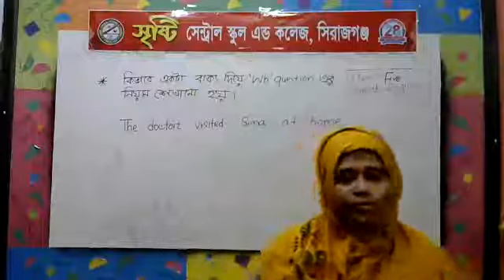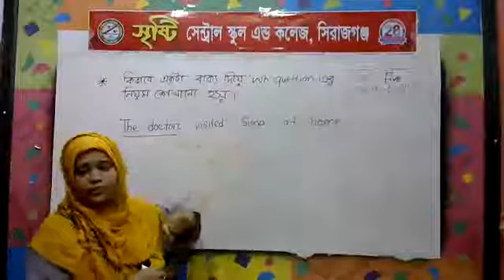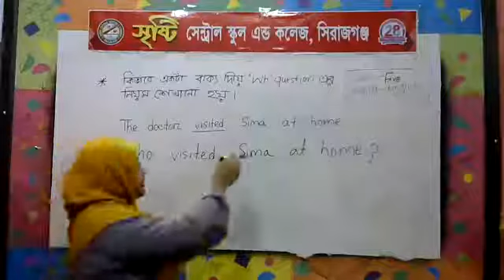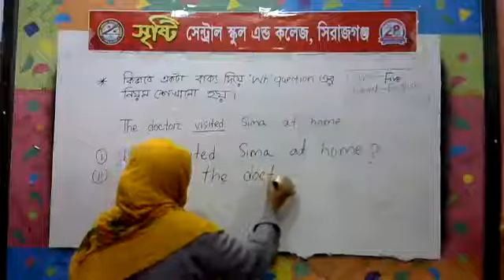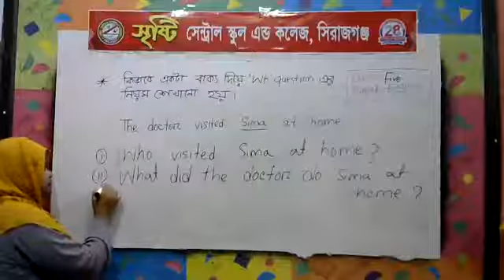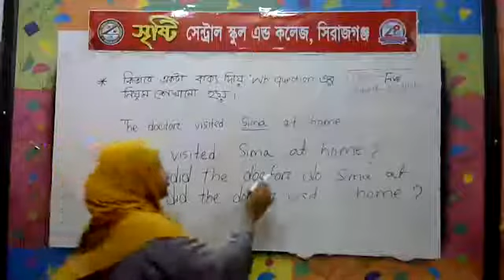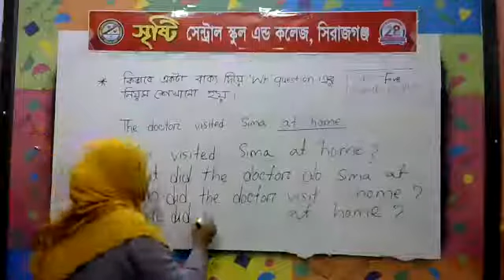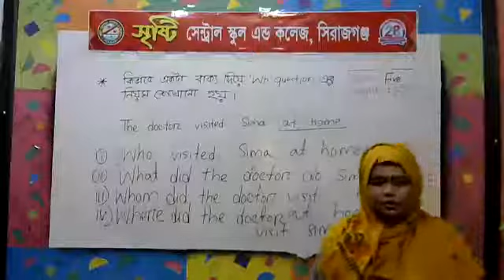শ্রেণি: ৫ম-(বিষয়: ইংরেজি)-শিক্ষিকা: রুখসানা পারভীন